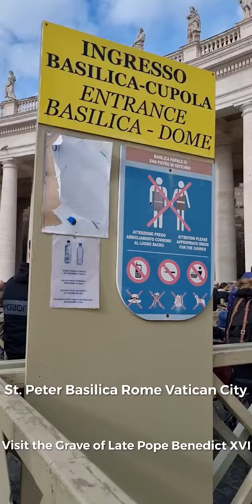Visiting the grave of our Late Pope Benedict XVI at St. Peter's Basilica Rome, Vatican City/ 01-2023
Wish come true 🙏🙏🏰🏰  na nkapunta ako sa St. Peter's Basilica in Rome Vatican City. The Largest Church in the World.. Very greatful..Thank you Lord 🙏🙏